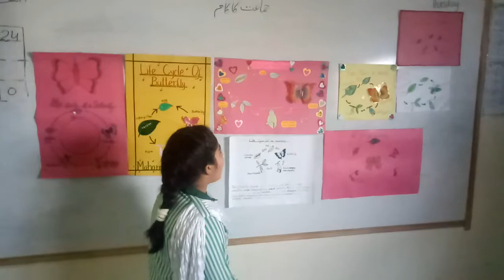Life Cycle of Butterfly (Science Presentation) Maira Asif EFA School Kotli loharan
EFA School Kotli Loharan